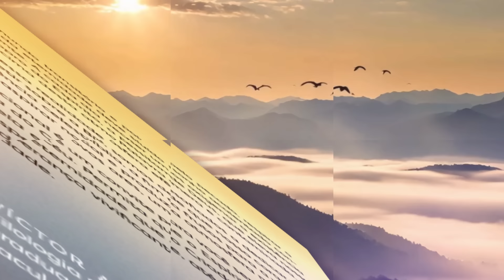Devocional Diário: 3 de Maio - Deus vê você l Vislumbres da eternidade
Então Agar deu ao Senhor, que havia falado com ela, o nome de “Tu és o Deus que vê.” Porque ela dizia: “Neste lugar eu olhei para Aquele que me vê!” Gênesis 16:13

| VEJA TAMBÉM |